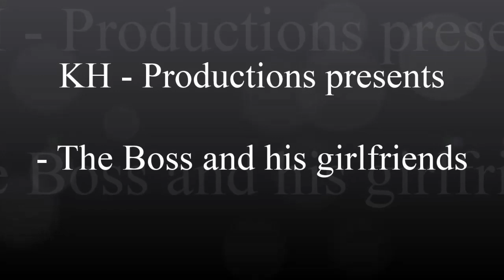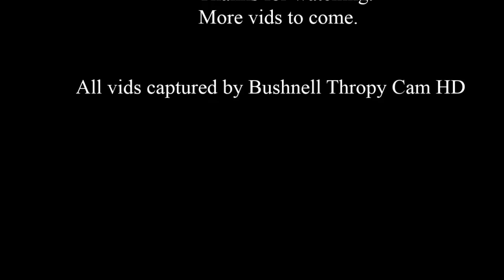The Boss and his girlfriends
Last fall I made a new game feeder.
After four days out in the woods the first guests arrived.
They have been there since. Approx 7 Roe deer incl the boss has frequented the feeder.
In this vid you follow the Boss and his girlfriends during some busy weeks this spring.